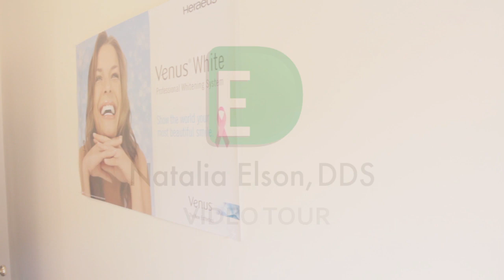Natalia Elson DDS Office Tour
Natalia Elson DDS is a modern dental practice in Islip, NY.
We offer affordable dental care and a pleasant, professional environment. Come check out our facility and ask us about our pain-free laser treatment and painless needle injection system!